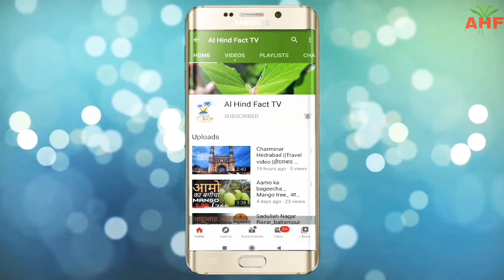Gol gumbaz history|| गोल गुम्बज़ ||Bijapur karnatka || Sultanat Aadil Shah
Gol gumbaz history|| Bijapur karnatka || Sultanat Aadil Shah

Gol Gumbaz at Bijapur is the mausoleum of king Muhammad Adil Shah, Adil Shah Dynasty. Construction of the tomb, located in Vijayapura, Karnataka, India, was started in 1626 and completed in 1656. The name is based on Gola gummata derived from Gol Gombadh meaning "circular dome".

गोल गुम्बज़ या गोल गुम्बद, फ़ारसी گل گنبذ बीजापुर के सुल्तान मुहम्मद आदिल शाह का मकबरा है और बीजापुर, कर्णाटक में स्थित है। इसको फ़ारसी वास्तुकार दाबुल के याकूत ने १६५६ ई० में निर्माण करवाया था। हालांकि मूल रूप में साधारण निर्माण होने पर भी अपनी स्थापत्य विशेषताओं के कारण दक्खिन वास्तुकला का विजय स्तंभ माना जाता है।

Gol gumbaz
Bijapur goal gumbaz
Goal gumbaz history
History goal gumbaz
Sultan adil shah
Gol gumbaz history
Gol gumbaz history in hindi
Gol gumbaz video